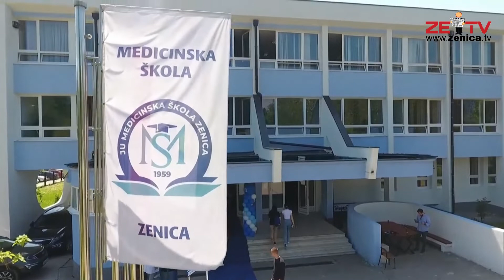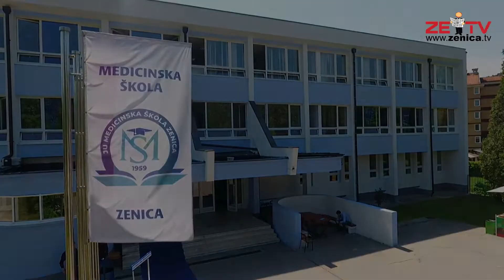Završena rekonstrukcija Medicinske škole Zenica i obilježen Dan škole